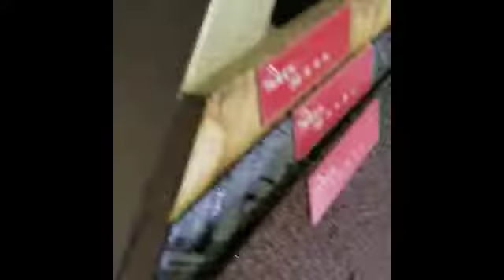Kunjungan Pengurus Yaskum Indonesia di Pabrik Rangka Baja China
Kunjungan Pengurus Yaskum Indonesia ke China